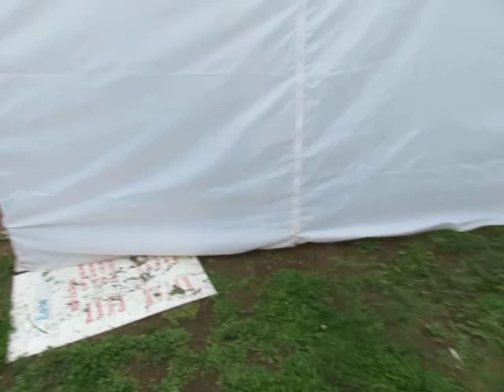MERCEDES-BENZ CLS 550 for my Turo business | And Rykers got a new home!!!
New Benz for my Turo business, lets see how it performs. Working on car #2. The Rykers got a new home LOL. and im about to start posting more personal content for yall so yall can get to know on a more personal level. so please LIKE and SUBSCRIBE to my channel. i would greatly appreciate it!!!